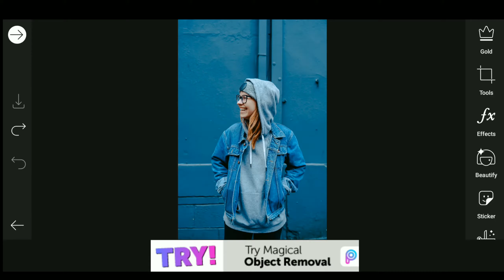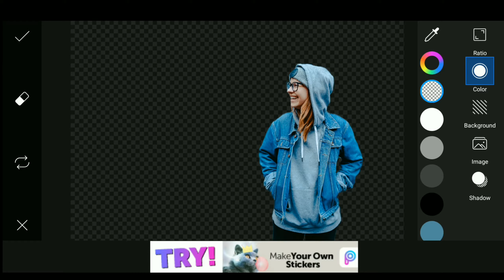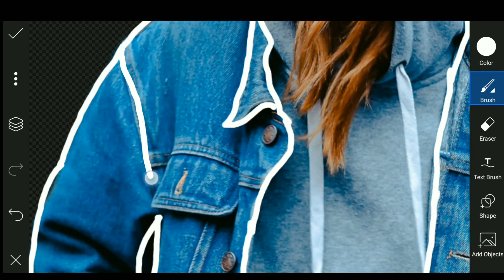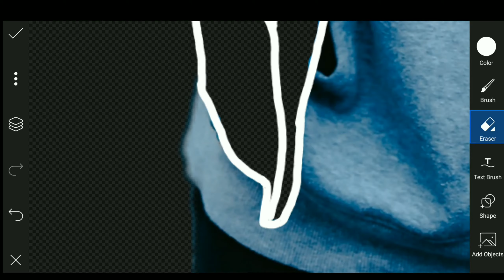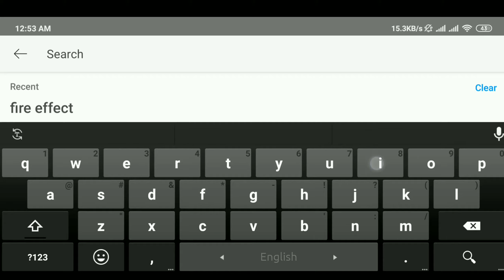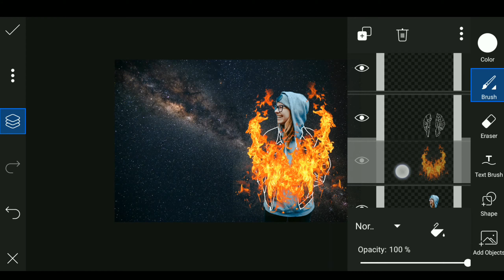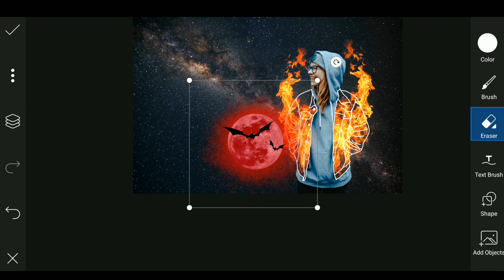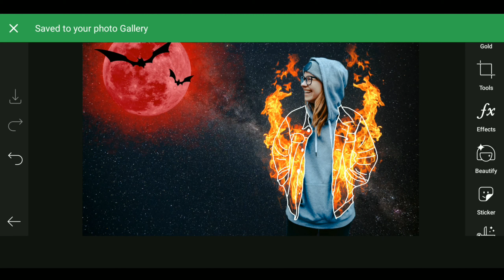Picsart Editing - Fire effect Editing Tutorial - Creative picsart editing tutorial - 2021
This is Picsart Editing Tutorial. Do You know How to Editing photo in picsart? it’s Fire effect Photo Editing tutorial. we are using only Picsart